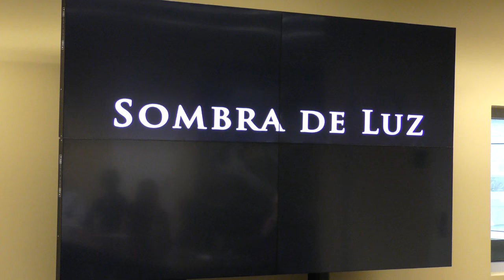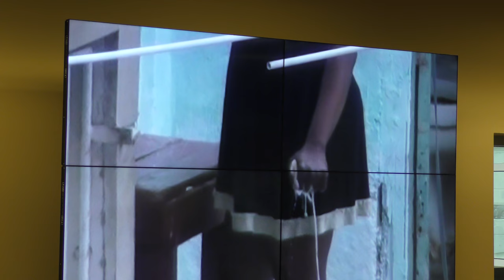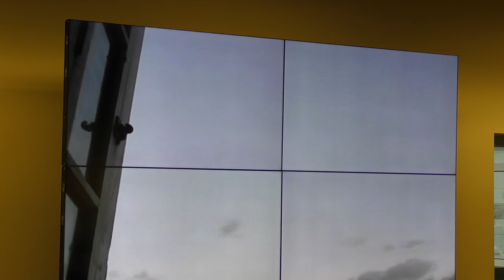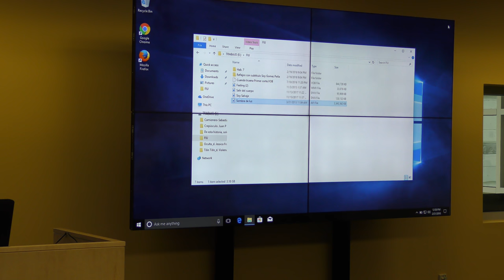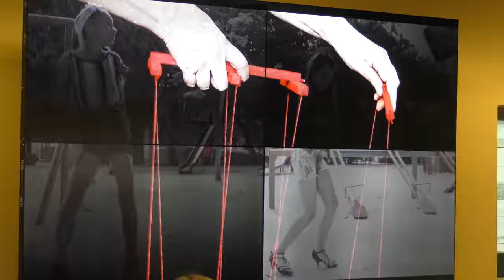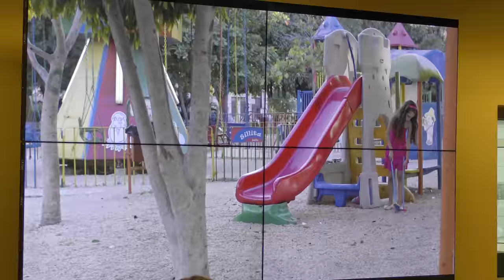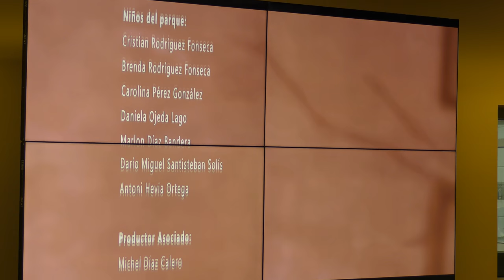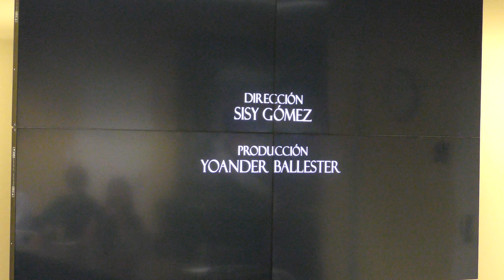Alternative Cinema by Young Cubans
Cuban director and scriptwritter Sisy Gómez Peña reflected on her work of short fiction and documentary film, within the context of a new generation of filmmakers born in Cuba after the 1990s.